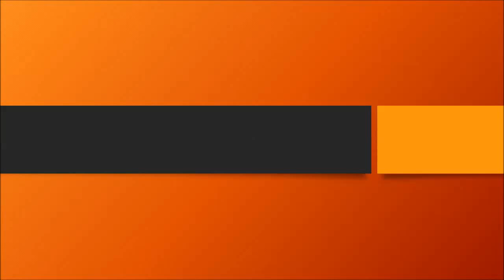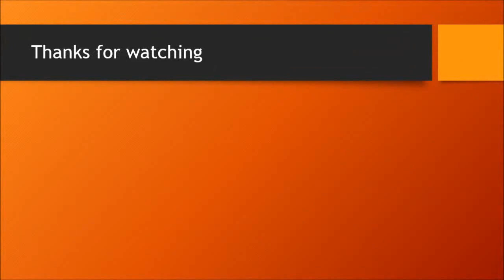shoeplay BbIgg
Topic:
Plants can absorb more CO2 from the atmosphere than previously expected.